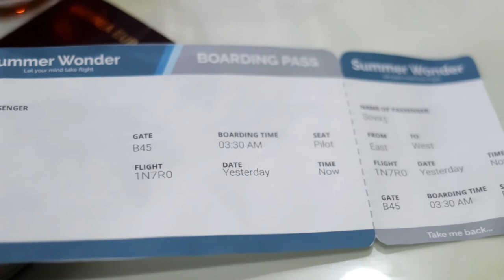Sovaʒ - Summer Wonder (Official Music Video)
"Summer Wonder" is the debut official video from Sovaʒ.

Artist & Directors' statement:
"Summer Wonder" is about memories and going back to them. How they can have control over us, drawing us back to specific moments in time. Even if you are far away, let's say in a foreign place on the other side of the world, something strong and genuine can take a hold of you and make you go down the memory lane.

Video Credits
Director: Sovaʒ, Velk Velkov, Gabriel Florea
Executive Producer:  Sovaʒ
Director of Photography: Velk Velkov, Gabriel Florea
Camera: Velk Velkov,  Sovaʒ, Gabriel Florea
Editing:Gabriel Florea
Acting: Sova3, Christiana Sanpetru, Ilaria Bonetto
Location: Buchurest, Beijing
Costume: Black
Budget: Improvised
Beat: Sovaʒ
Mix & Mastering: Sovaʒ
Recorded at: Sovaʒ

New Album release in about 2 weeks! Including another music video.